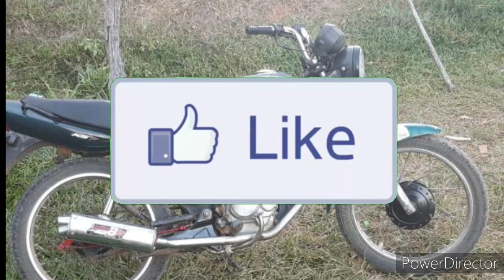MOTOS DOS INSCRITOS #3